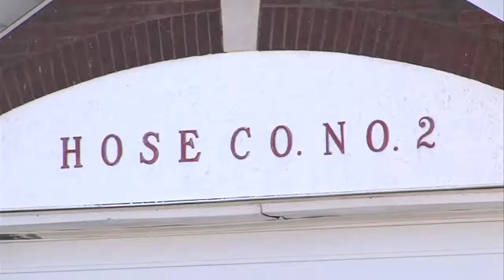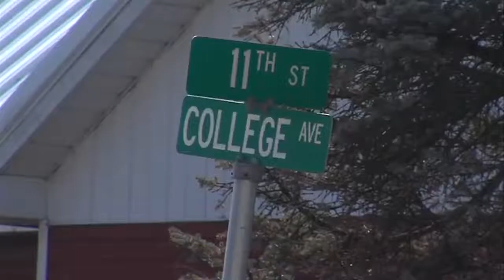Vincennes Fire Department